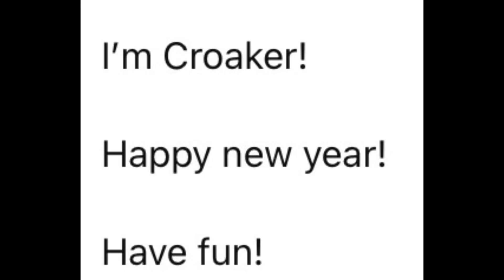Croaker Lines For @CraftboticCreationStation !